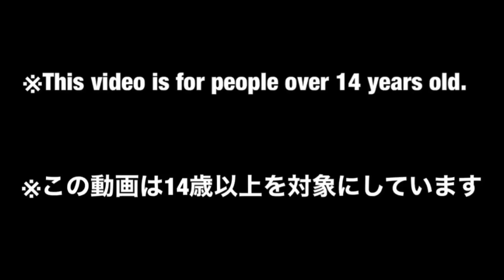【Power Rangers Dino Charge_1】🦖🦖🦖ジョイント折れ⁉︎キョウリュウジャーのDXキョウリュウジンで遊んでみた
恐竜戦隊からDXキョウリュウジンの組み立て動画です。

ラスバルト販売開始しました！購入はこちらから！